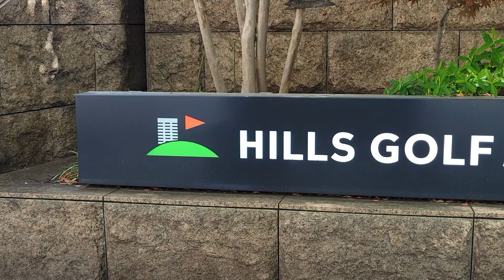【ティーチングプロが伝授する ゴルフ上達への極意！】効率の良いクラブの動かし方！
これを見ればゴルフが上手くなる！！ゴルフスクールで行われているレッスンをこのチャンネルでは特別にご紹介！
ティーチングプロによる分かりやすいレッスンを受けて皆さんも楽しく上達していきましょう！